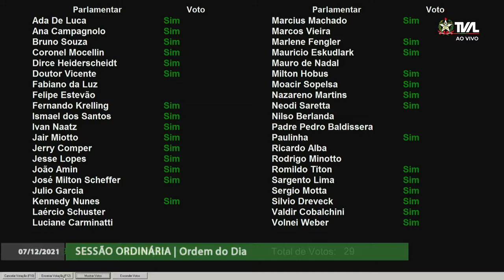Sessão Ordinária - parte 2 - 07/12/21